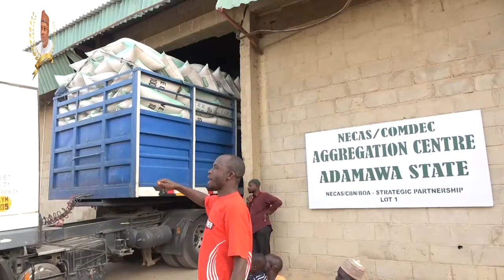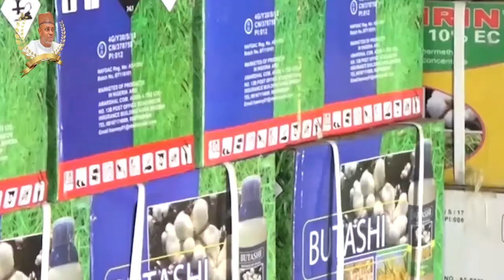EXCLUSIVE DOCUMENTARY OF THE MAN SADIQ UMAR DAWARE DAN LAWAN ADAMAWA.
Exclusive Documentary Of The Man Sadiq Umar Daware NECAS National Chairman and his ascendancy as the New DANLAWAN Adamawa.